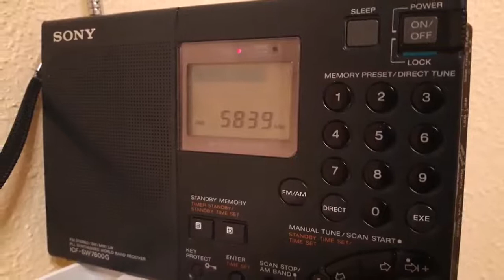XPB numbers station Russia 5839 kHz 20200901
Reception in Spain with SONY ICF-SW7600G